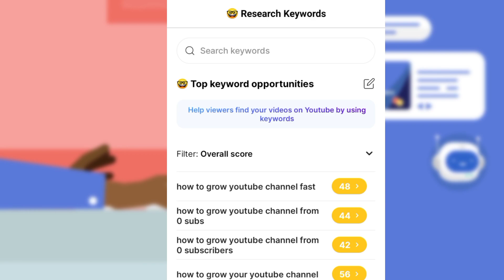How to increase subscribers in 2022. How to grow on youtube in 2022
About me and my channel- Dosto Mera Naam Arman hai Aur mai UP Prayagraj Se hu ye mera Ek Tech Channel hai isper mai aapko Daily acche acche video deta rahta hu jisse aapko knowledge aur Motivation milta hai

Instagram username - @arman_55754

shorts